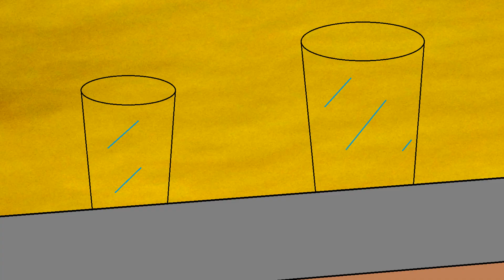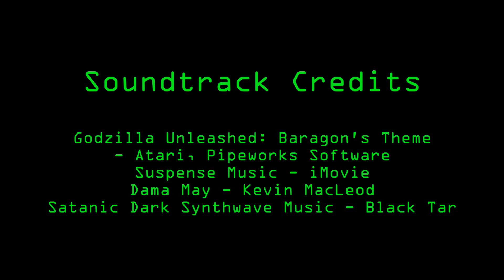2 [Short Film]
Two's a company, three's a crowd...